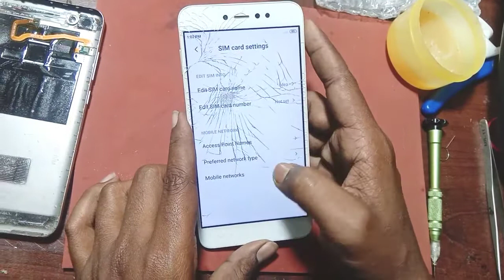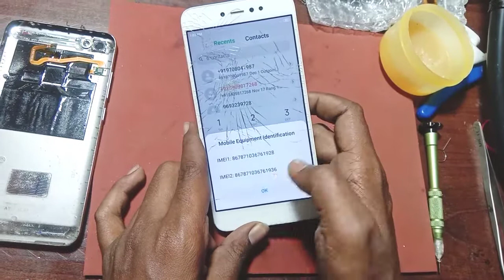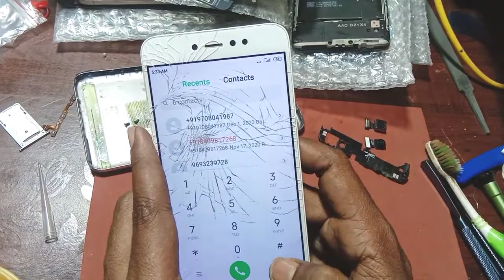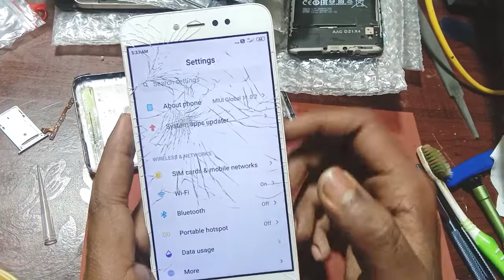Mi y1 network no service solution हिंदी में redmi y1 network ic solution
Hello friends

is video mein apko redmi Y1 ka network IC change karke network repair karna bataya gaya hai Hindi mein Is Tarah Se aap redmi ke bahut Sare phone repair kar sakte hain aur jitne bhi phone hai usmein network kaisi hai aap Is Tarah Se network Kaise uska change kar sakte hain